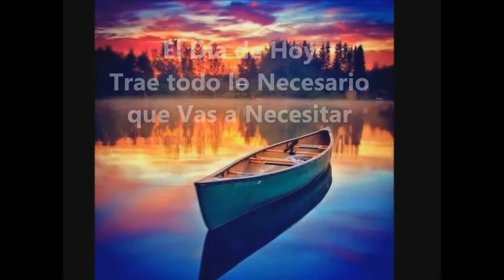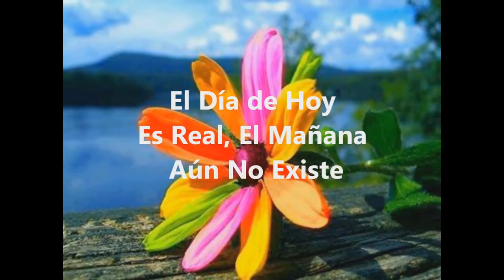Reflexiones El Día de Hoy - Vídeo Motivacional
Este es tú Día ❤
El día de hoy vívelo con tu propio perdón y perdona a tu hermano como si fuese el ultimo día que lo vas a ver